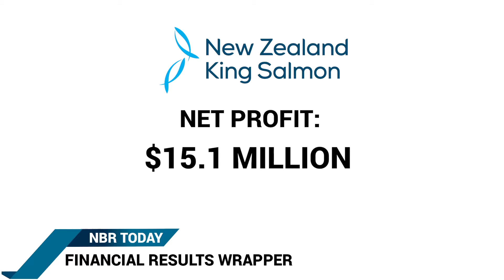Air NZ Expects Second-Half Revenue to Fall Further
NBR Today is a summary of today’s leading stories.

Can Michael Hill's new CEO pull off much-needed turnaround?

Financial wrap

NZ King Salmon rations its global supply of premium product

GeoOp lifts revenue and cuts losses, but slices customers